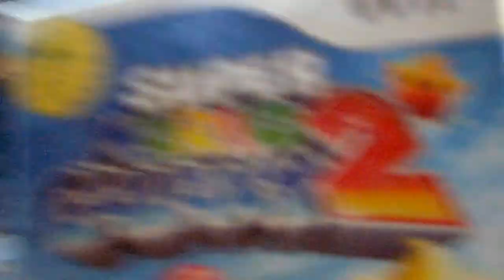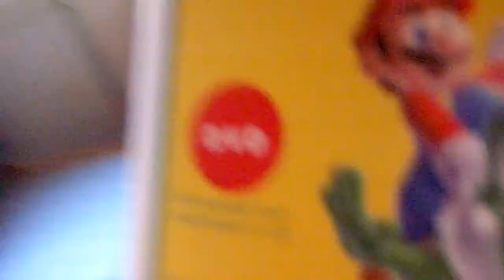Video blog: Super mario, guitar og... disney sjov?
Ja... hvem husker ikke rip rap og rup temaet? gode tider :)